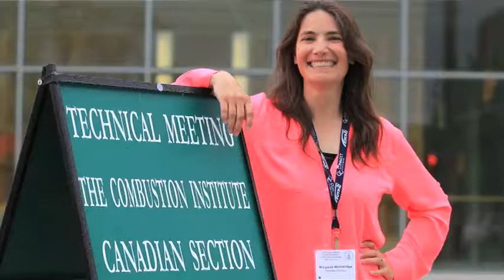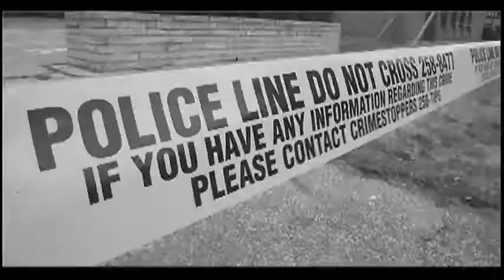Professor Margaret Wooldridge at U of Windsor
Professor Margaret Wooldridge, an authority on ethanol, speaks on the subjest at The Combustion Institute Spring Technical held at the University of Windsor.